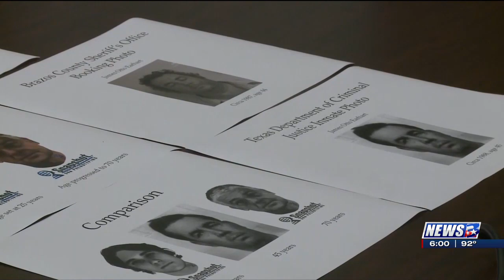Killer identified in 1981 cold case using DNA evidence 6pm